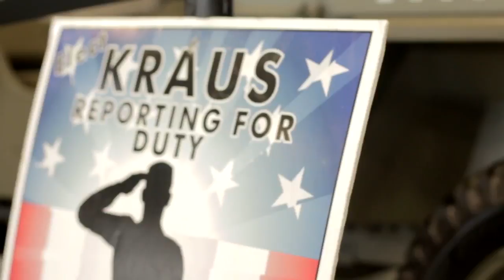Steven Kraus and his father sing National Anthem web